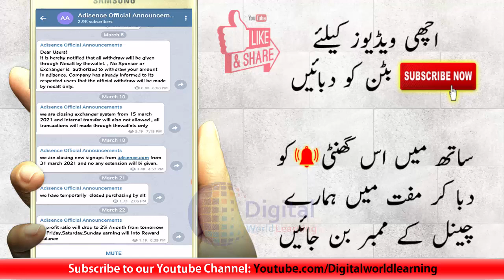Adisence Breaking Updates | Adisence Profit Ratio & Reward Balance Updates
Is video ko sab log dekhyn or share ker k support kren!!